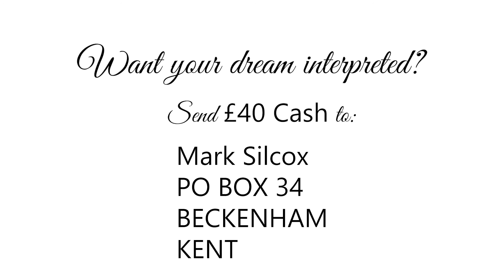Sarah Isn't Pregnant? | The Dream Doctor | Season 2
The Dream Doctor always has a solution.
Hopefully, he'll get invited to the gender reveal party.

The Dream Doctor, Season 2⁠ - Sarah's Dream
With Mark Silcox ⁠
⁠By Barry Ferns

Like my stuff? You can find more videos like this on my channel - I upload new videos almost every day!

Also, you can find more videos on my 2nd Channel - PsychoActivism
Check it out for the weirder side of my mind...